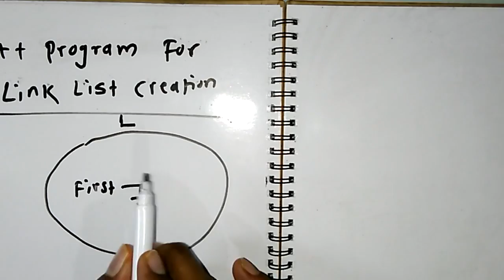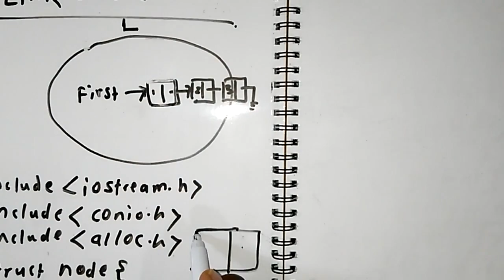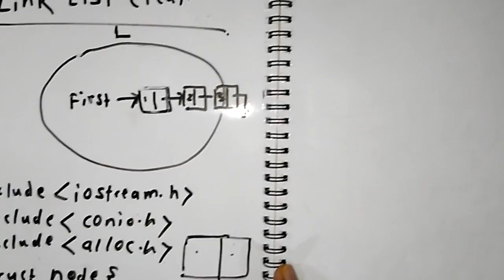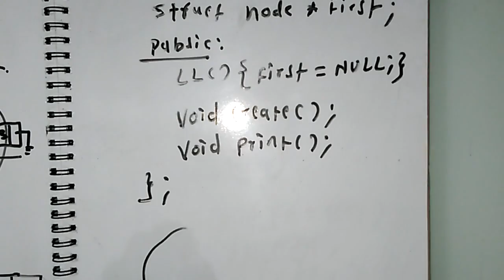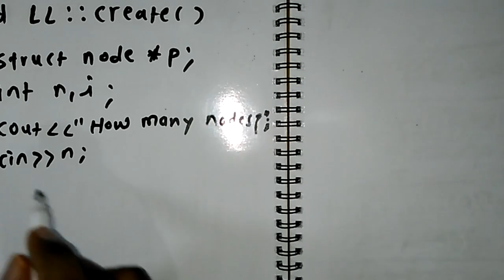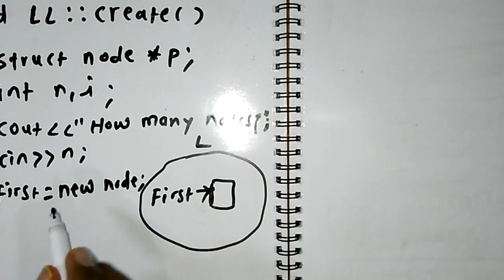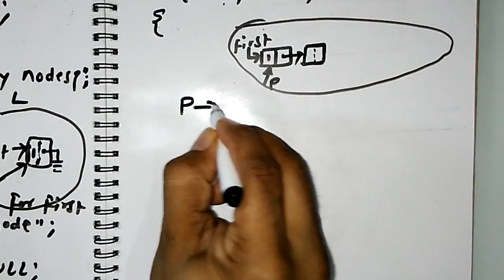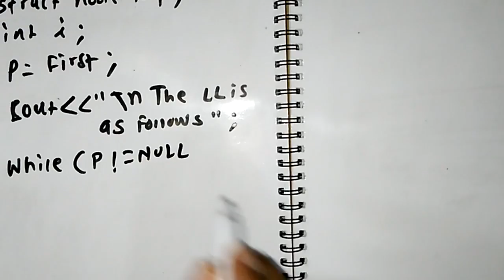C++ program for Link List